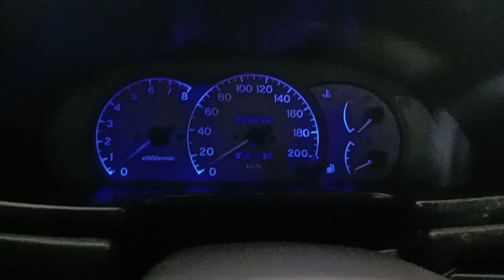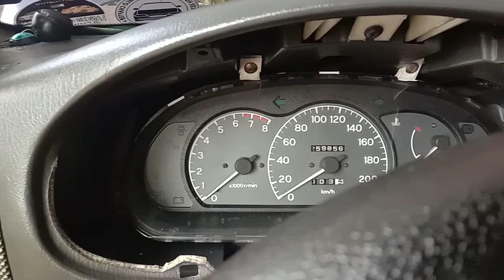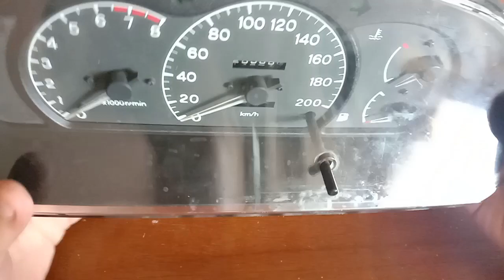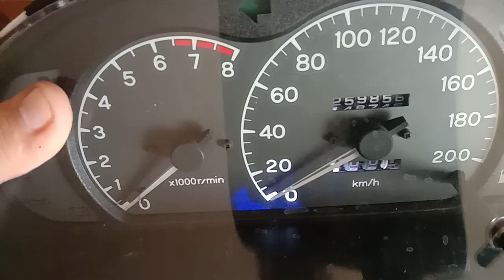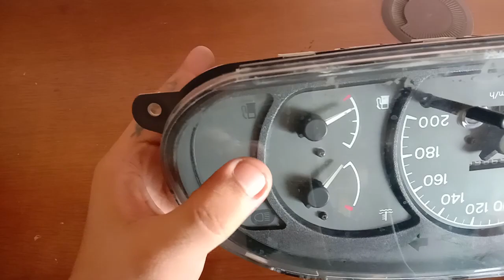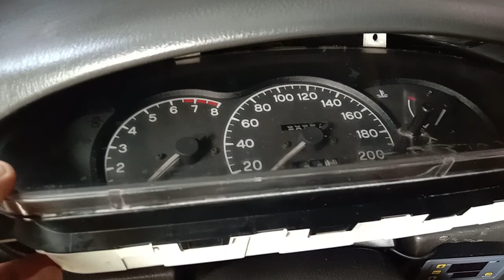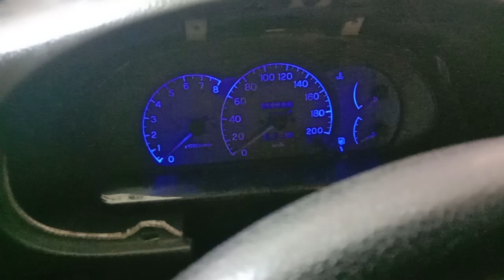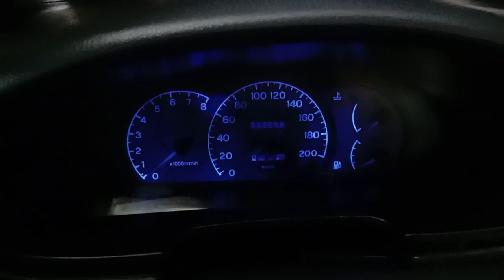Paano magpalit ng ilaw sa dashboard/panel gauge | MITSUBISHI LANCER DASHBOARD LED LIGHT REPLACEMENT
step by step tutorial on how to replace stock bulb with LED on your Mitsubishi Lancer panel gauge/dashboard